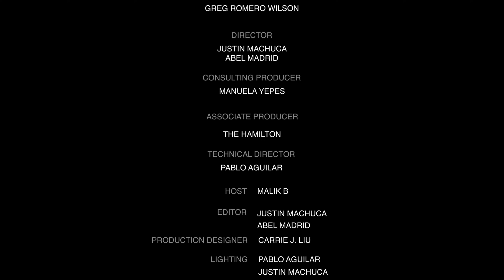Greg Romero Wilson - Hindsight is 2020: Stand-Up Special from the Comedy Cube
Greg Romero Wilson brings his cymbal and comedy to the Comedy Cube in this weeks

Make sure to follow Greg on Instagram @gregromerowilson and on youtube @Greg Romero Wilson